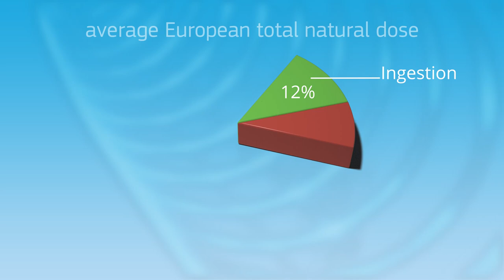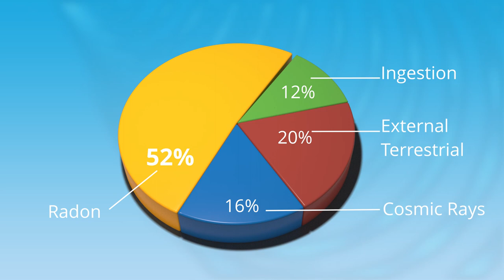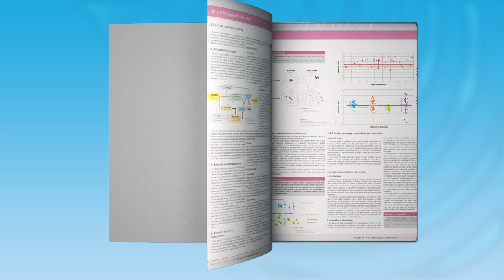European Atlas on natural radiation – sources, data and maps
Natural radioactivity can vary from region to region and affect the health of individuals. The Radon gas is an example: after cigarette smoking it is the second leading cause of lung cancer. To pinpoint natural sources of radioactivity, the Joint Research Centre of the European Commission produced the European Atlas of Natural Radiation, in collaboration with more than 60 institutions.

Intended as an encyclopaedia of natural radioactivity, the Atlas describes the different sources, mapping the levels of natural background radiation and providing harmonised datasets.